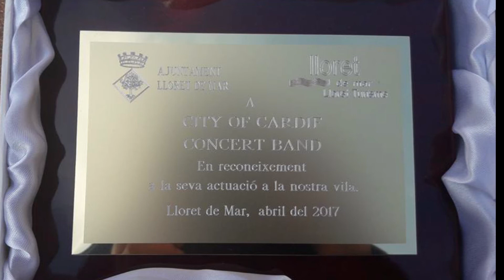Barcelona Windband Tour 2017